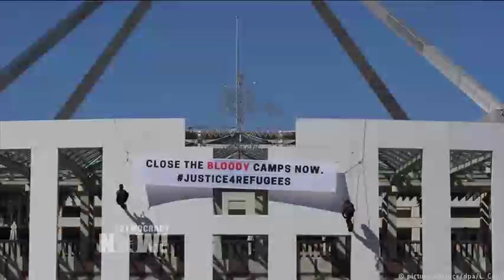How Australia treatment of Refugees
DN NEWS Dec1, 2016